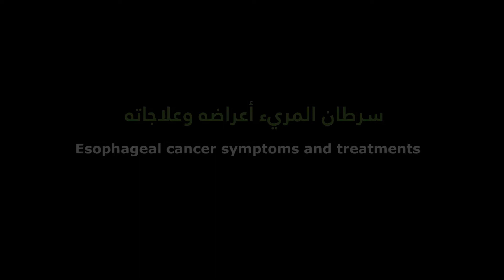Esophageal cancer, Symptoms & Treatments | سرطان المريء أعراضه وعلاجاته | Episode 8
©M&M Gastro Care Global India

سرطان المريء هو السرطان الذي يصيب المريء ، وهو الأنبوب الأجوف الذي ينقل الطعام والشراب من البلعوم إلى المعدة.
يعتبر سرطان المريء واحداً من أكثر السرطانات شيوعا في العالم، وهو السادس بين مسببات الموت با السرطان، ومع ذلك فكثير من الناس غير مدركين مدى خطورته.
        يبدأ سرطان المريء في الخلايا التي تبطي داخل المريء، ويحدث في أي مكان منه. ويعد الرجال أكثر عرضة للإصابة سرطان المريء من النساء.

This episode is all about Esophageal cancer, Symptoms & Treatments, ask for the doctor's help if viewers have any doubt regarding this video.

The "M&M Gastro Care India" is at the forefront of gastro and liver, laparoscopic education and awareness creation on the Internet. Dr. Manoj Kumar Ayyappath has been well regarded for his fantastic expertise in Laparoscopic gastro and liver surgeries. He is presently working as Consultant Laparoscopic, Gastro-Intestinal and Liver Transplant Surgeon at Renai Medicity, Kochi, India. Dr. Maya Peethambaran Special interest in Pediatric Gastroenterology and Transplant Hepatology. She is presently working as Consultant Gastroenterologist and Hepatologist at VPS Lakeshore Hospital, Kochi India.

يحتل موقع "M&M Gastro Care India" موقع الصدارة في مجال التوعية المعوية والكبد والتعليم بالمنظار وخلق الوعي على الإنترنت. يحظى الدكتور مانوج كومار أياباث بتقدير كبير لما يتمتع به من خبرات رائعة في جراحات المعدة والأمعاء بالمنظار.  وهو يعمل حاليًا كخبير استشاري في جراحة تنظير البطن والأمعاء وزراعة الكبد في Renai Medicity ، كوتشي ، الهند  Dr Maya Peethambaran اهتمام خاص بأمراض الجهاز الهضمي عند الأطفال وزراعة الكبد.  تعمل حاليًا كخبير استشاري أمراض الجهاز الهضمي والكبد في مستشفى VPS Lakeshore في كوتشي بالهند تابع آخر مقاطع الفيديو لدينا من خلال الاشتراك في قناتنا على YouTube من خلال الزر "اشتراك" الأحمر